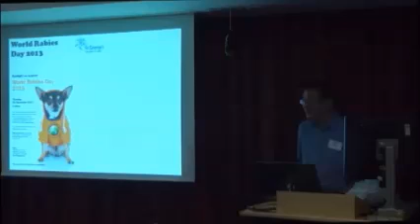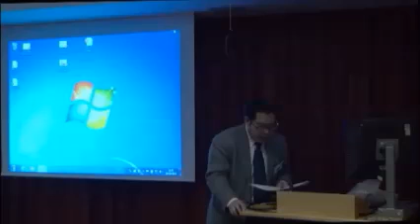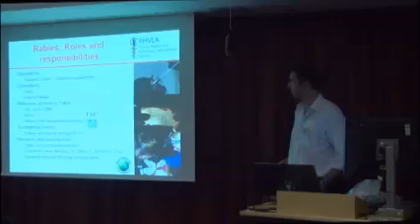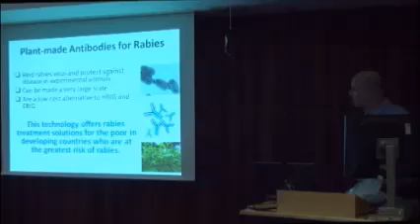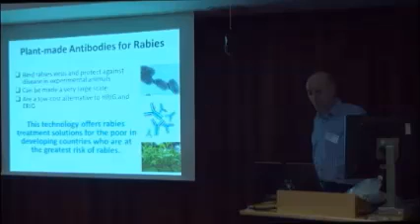Spotlight on Science: World Rabies Day 2013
SGUL welcomed more than 70 guests to its third Spotlight on Science event, 'World Rabies Day', providing an insight into the latest research into rabies.

Speakers at the event included; Julian Ma, professor of molecular immunology at St George's University; Dr Waranyoo Phoolcharoen; Dr Ashley Banyard, research scientist at Animal Health and Veterinary Laboratories Agency (AHVLA) researchers from the University of Cambridge and Dr Phuchphob Mongkolnavin of the Thai embassy. Dr Phuchphob spoke about his experience of fighting the rabies epidemic in Thailand.

Attendees found out how modern science can alleviate the problem of rabies in poor and developing countries. There was an exhibit showcasing the work researchers do with plants to create vaccines that can treat rabies.

Audience members were encouraged to tweet along to the SGULLive account. Guests also had an opportunity to gain more knowledge about the area of research through interactive stands and maps.